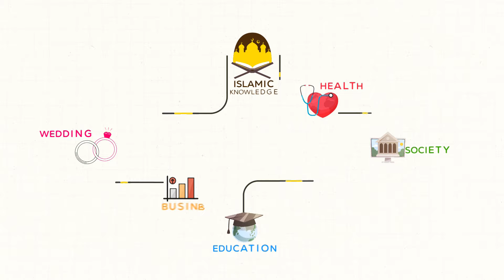Huzoor ﷺ Aur Aik Dihaati Ka Waqia | Dehati Dost Ka Waqia | Mufti Saqib Hussain Shami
100% Authentic Islamic Content